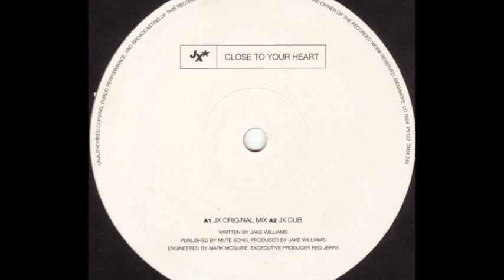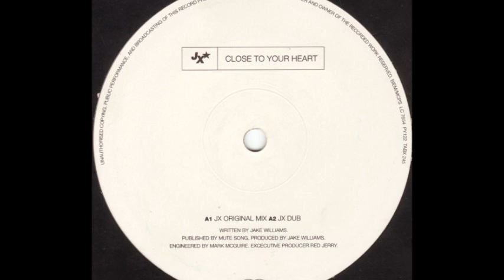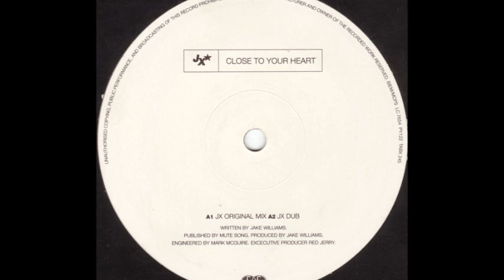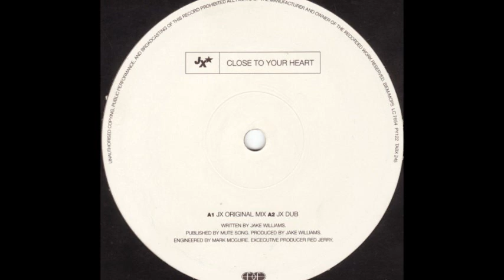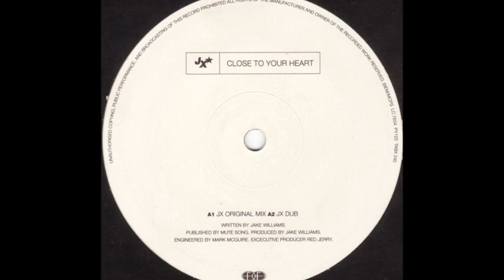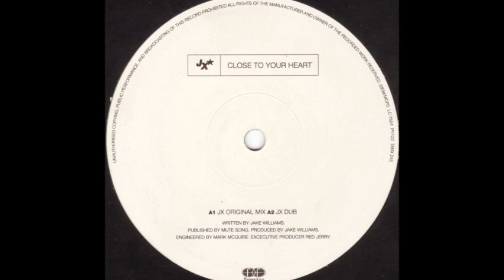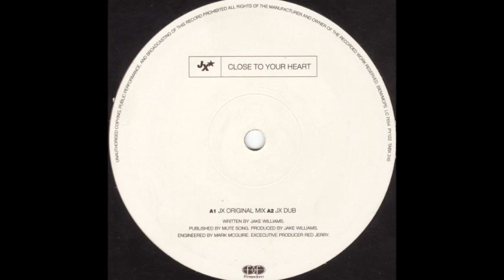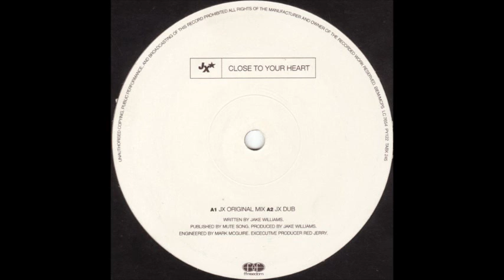JX - Close To Your Heart (JX Original Mix) (A1)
JX ‎- Close To Your Heart
Sello:Ffrreedom ‎
Formato:Vinyl
País:UK & Europe
Fecha:1997
Género:Electronic
Estilo:Euro House
Written By Jake Williams